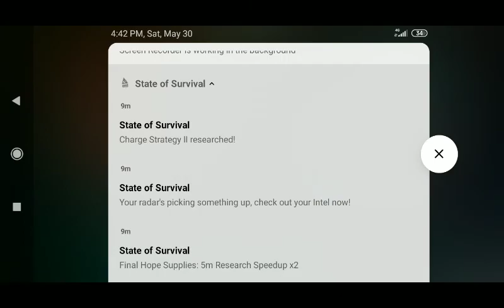2x2 HARD FIGHT MAKE SURE YOUR TEAMMATE ARE HELPING YOU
Faster than your enemy